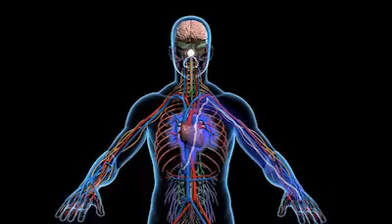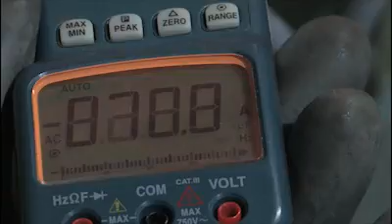Stay safe in the workplace - Part 1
Electric shock affects the human body in three ways. It can interfere with the function of the heart, it can damage body tissue, and it can cause involuntary muscular contractions.
The bodies functions are regulated by minute electrical impulses in the nervous system.  The reason the heart muscle beats is because and electrical signal initiates the contraction.
An electric shock can interfere with this signal causing fibrillation that is a disruption to the heart rhythm. The damage electrical current causes to nerves and body tissue often goes unseen, however severe electric shock leaves obvious signs in the form of burns.
When an electric current passes through the body it takes the path of least resistance and has both an entry and an exit point.
The bodies resistance causes heating often resulting in excessive external burns as well as internal nerve and tissue damage.
Electric shock causes muscles to go into contraction
Currents above 10 milliamps can lock the muscles in a contracted position making it impossible to release an electrified object. Conversely, contractions to other muscle groups may violently propel the victim away leading to trauma injuries.
When the body becomes part of an electrical path, the severity of the shock depends on three elements. The path of the current, the amount of the current, and the time in contact with the current.  The most dangerous path for electricity travelling through the body is for it to pass through the heart. As little as 50 milliamps of current will trigger cardiac arrest.  The real danger of electric shock is not voltage, but amperage or the amount of current. As the amount of current rises so does the damage to the body.
Symptoms include severe burns, respiratory paralysis, cardiac arrest and internal organ damage. The severity of injury is also dependent upon duration, the time the current passes through the body. For example 1/10th of an amp passing through the body for just two seconds is enough to cause death.
There is no such thing as a mild electric shock. All electric shocks have the potential to kill.